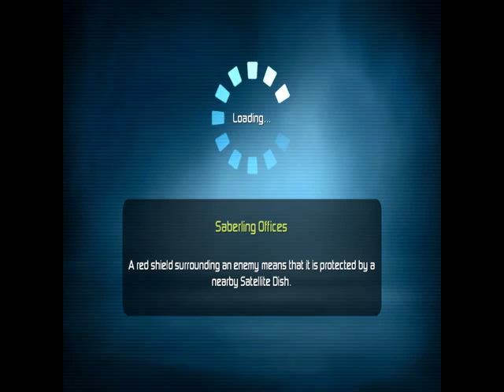GForce chapter 2 part 2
Based on the Walt Disney Pictures and Jerry Bruckheimer blockbuster movie of the same name, G-Force the video game is an exciting action-platformer that draws you into the adventures of an elite team of trained guinea pigs on a mission to thwart a sinister plot to destroy the world. Take control of both G-Force commander Darwin and his housefly surveillance sidekick, Mooch, as they apply their talents to defeat an evil army of altered household appliances.

In Disney's G-Force the video game, by using each G-Force character's unique talents and gadgets, players can speed through areas, fly to high altitudes or even slow down time. Explore the world from a unique perspective as you team up with other G-Force agents to save the world as only a squad of guinea pigs can.

Key Features:
• Battle an army of evil robots with cool weapons and high-tech gadgets not seen in the movie.
• Play as Darwin, the leader of the G-Force, and Mooch, your housefly commando sidekick.
• Turn enemies into allies with the Saber microchip implanting technology.
• Blast your way through action packed levels in the G-Force Rapid Deployment Vehicle.
you still can own this game on steam for $20.00
hope you have a nice day/nice night ahead
or evening.